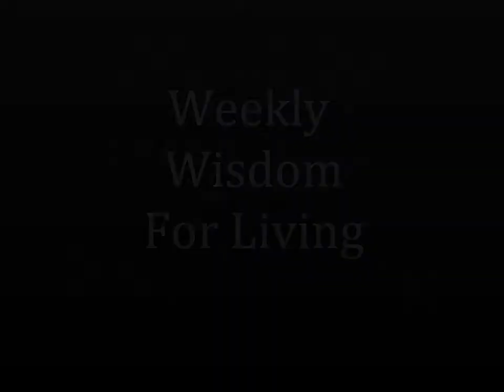Forgiveness: The Real Winner is You!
for more videos and blogs like this!
In today's 3 minute video Ali covers the important aspects of forgiveness that people often overlook.   Here you will learn about letting go of resentment, the difference between forgiveness and resentment and most importantly, how you can move on to live a healthier Jewish life.